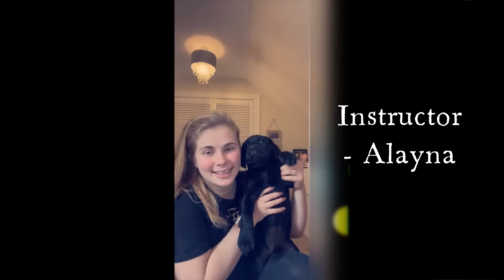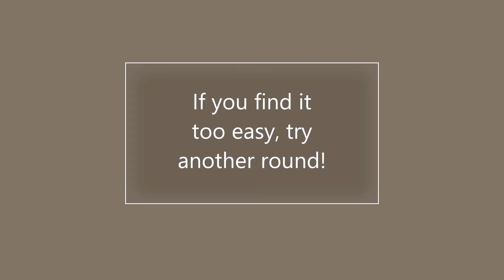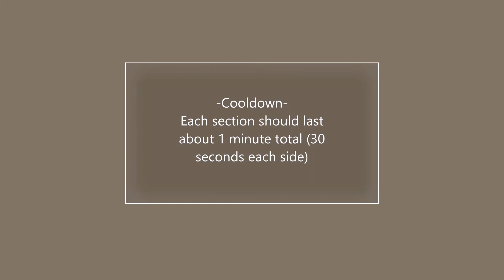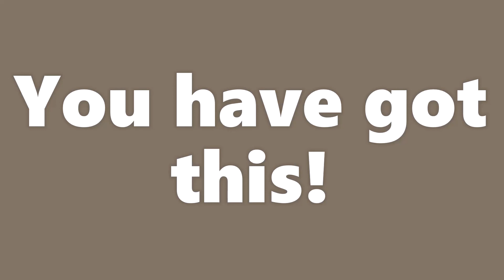HND Fitness - Group 1 Workout 1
The Ayrshire College HND Fitness class have put together a series of short workout videos to support your mental health during mental health awareness week. To further support our cause, please donate to our partner charity, The Kris Boyd Charity at this